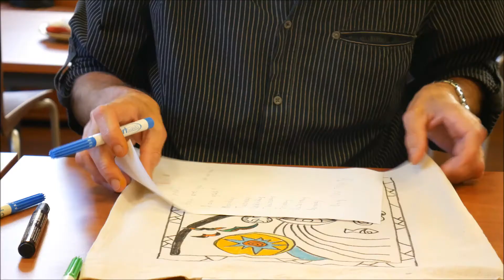Malowane Dzieło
Grupa wsparcia „Loretanin" po raz kolejny udowadnia, że w zajęciach artystycznych nie ma sobie równych. Tym razem spod ich ręki wyszły malowane torby dla Darczyńców Dzieła Pomocy św. Ojca Pio.